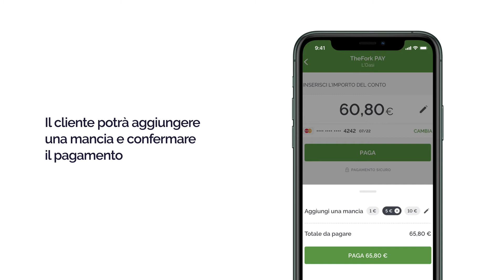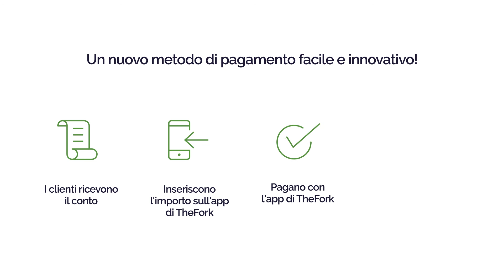Scopri TheFork PAY